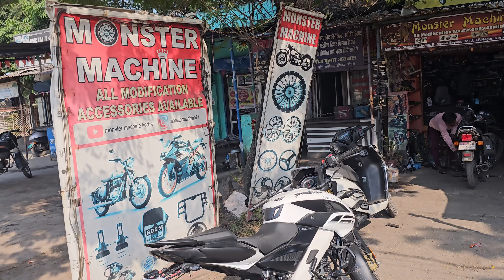splendor leg guard rope / Splendor All Modification Accessories Available